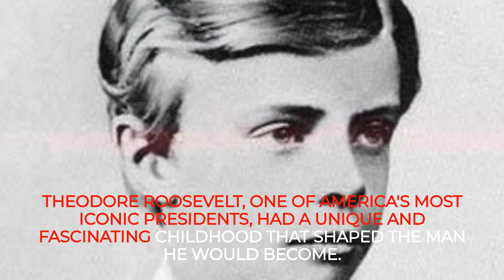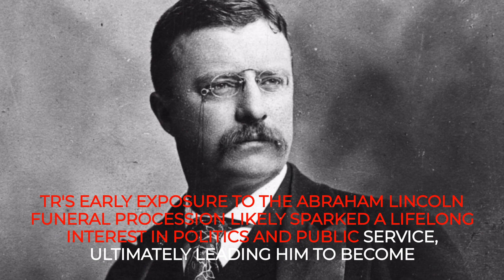Young Teddy Roosevelt Watched Abraham Lincolns Procession!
he funeral procession for President Abraham Lincoln took place in April 1865, following his assassination in April of that year. Theodore Roosevelt, who would later become the 26th President of the United States, was just six years old at the time. He and his brother watched the procession from an open second-floor window at the home of their grandfather in New York.

The funeral procession was a solemn and dignified event, with a long line of mourners and dignitaries walking through the streets of New York City. The procession was accompanied by a military escort, and Lincoln's coffin was carried on a horse-drawn hearse. The young Theodore Roosevelt and his brother likely would have been struck by the gravity of the occasion, as the nation was still in mourning for the loss of its beloved leader.

Theodore Roosevelt would later go on to become one of the most influential and memorable presidents in American history. His early life, including this experience of witnessing the funeral procession for Abraham Lincoln, would shape his worldview and inform his political career.